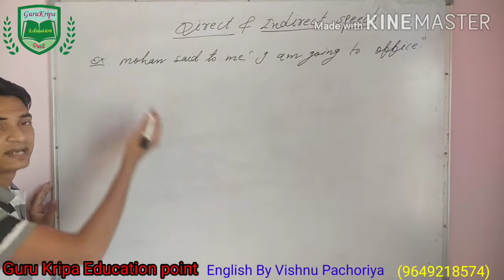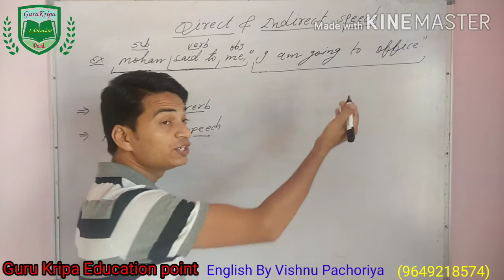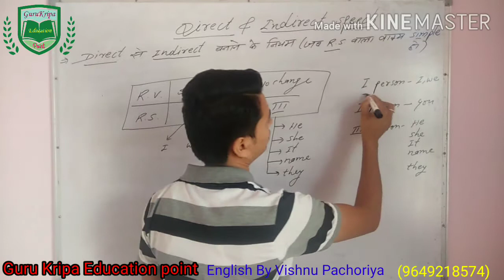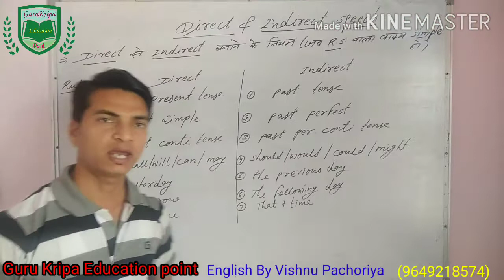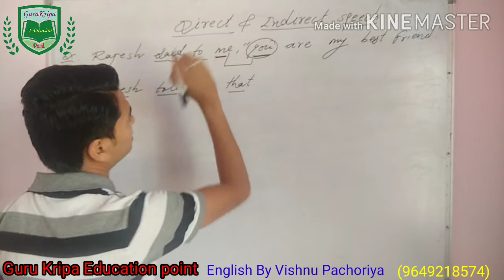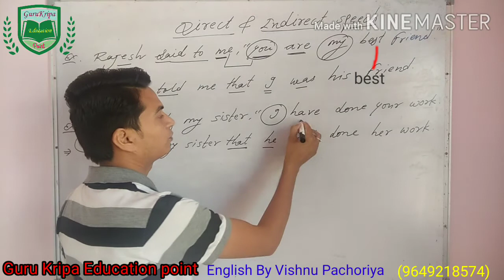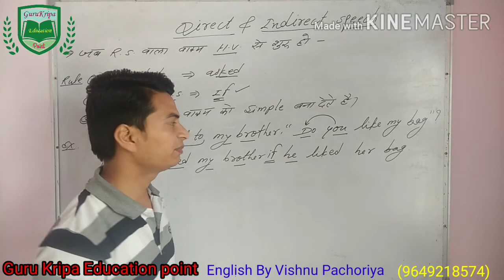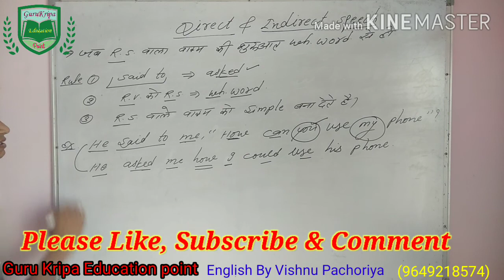How to convert Direct to Indirect speech in English grammar (Narration) part - 1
Narration, Direcct and indirect speech, Learning Narration with excellent method, direct & indirect, in this video use very easy method, Rules of direct and indirect speech, basic knowledge of indirect speech, very important rules of indirect speech, # change this sentence from direct to indirect speech,